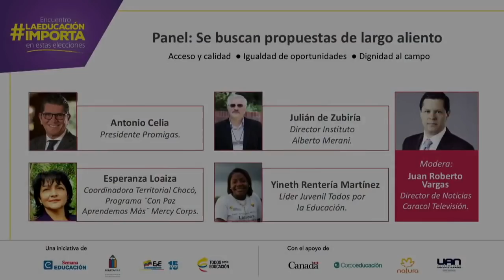¿QUÉ LE ESPERA A LA EDUCACIÓN CON UN NUEVO PRESIDENTE? - REVISTA SEMANA JULIÁN DE ZUBIRÍA 2018